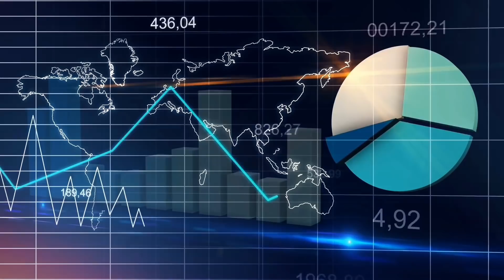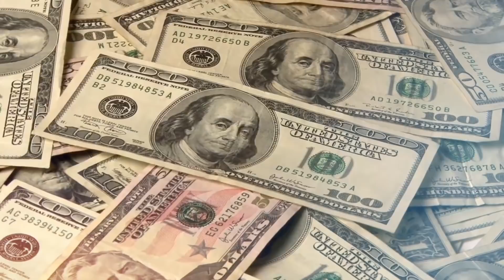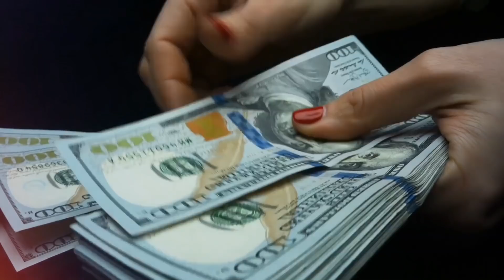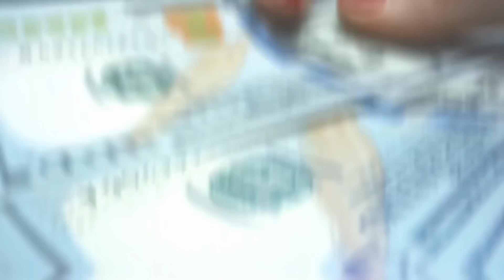Switzerland कैसे बना इतना अमीर देश | Amazing Facts About Switzerland